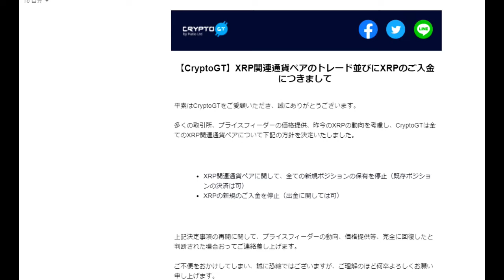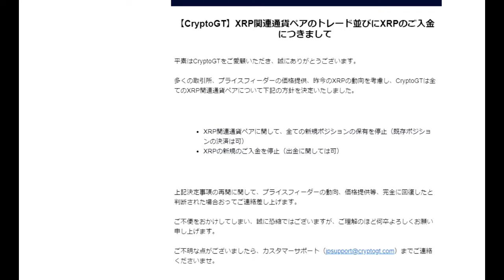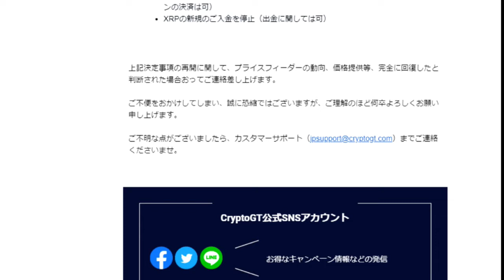【暗号通貨】XRP公式発表：クリプトGTからの取引制限